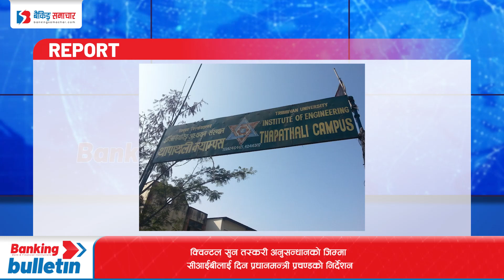Banking Bulletin: क्विन्टल सुन तस्करी अनुसन्धानको जिम्मा सीआईबीलाई दिन प्रधानमन्त्रीको निर्देशन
१. क्विन्टल सुन तस्करी अनुसन्धानको जिम्मा सीआईबीलाई दिन प्रधानमन्त्री प्रचण्डको निर्देशन
२. निर्देशन पालना नगर्ने बीमा कम्पनीहरुलाई प्राधिकरणले पठायो सचेत पत्र
३. शुल्क मनोमानी ढंगले बढाउन खोजेको भन्दै थापाथली क्याम्पसका विद्यार्थी प्रदर्शनमा
४. सानिमा बैंकको नाफा २५% ले बढ्यो, वितरणयोग्य मुनाफा २ अर्ब २० करोड बढी